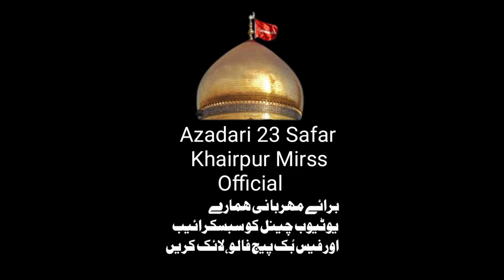MOLANA GHULAM SHABIR HAIDERY MAJLIS E AZA 23 SAFAR 1444hij 20 SEPTEMBER 2022 KHAIRPUR#majalis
Majlis e Aza 23 Safar 1444 20 September 2022 Imambargha Anjuman e Haidery Khairpur
Khitab Molana Ghulam Shaber Haidery Qibla